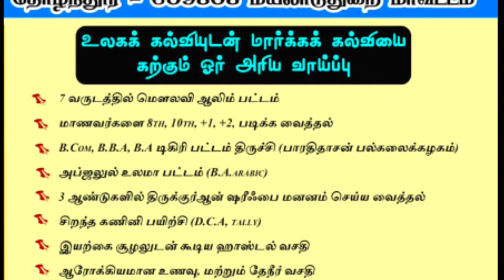மழலைகளின் குரலில் சூராக்கள்